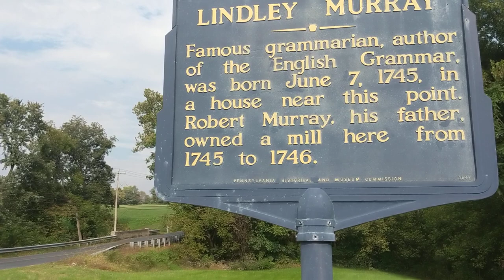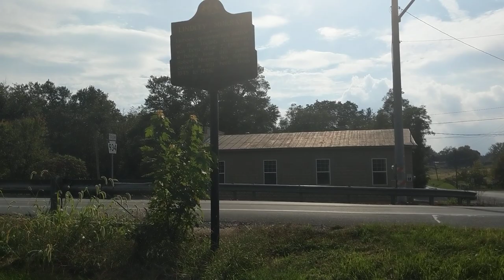Pennsylvania Historical Markers Series - Lindley Murray and Harper's Tavern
Another in the Pennsylvania Historical Markers Series on Lindley Murray and his start in Harper's Tavern.